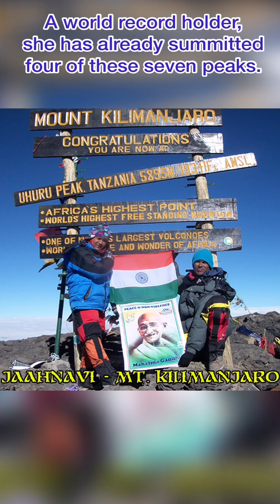Neeraj Narayanan in conversation with Jaahnavi Sriperambuduru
Getting to know one of India's youngest and most promising mountaineers up close